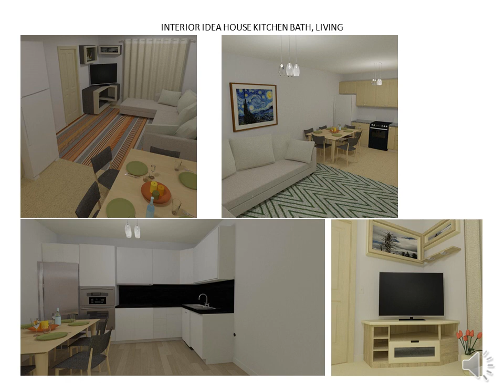WORKS CHIEF ARCHITECT X11 new